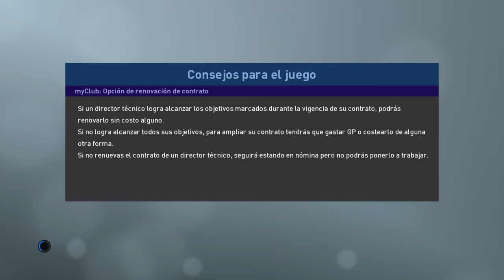Tremenda victoria en el último minuto con gol épico a brasilero ea-go-19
En un partido donde mi rival me hizo el gol y se metió detrás a tirar pelotazos, pude ganarlo en el último minuto con un golazo final tremendamente épico.